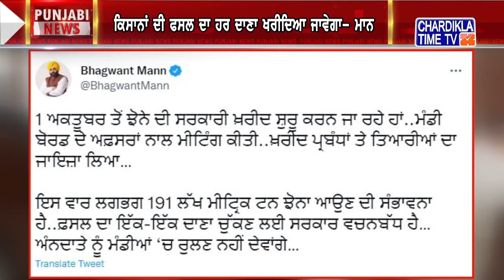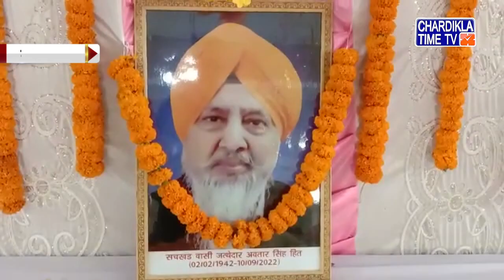Punjabi News Live Today | Punjabi Latest News Today | Top News | Chardikla Time Tv News